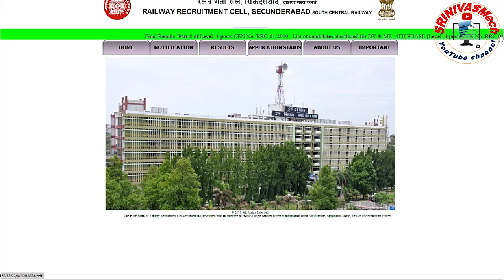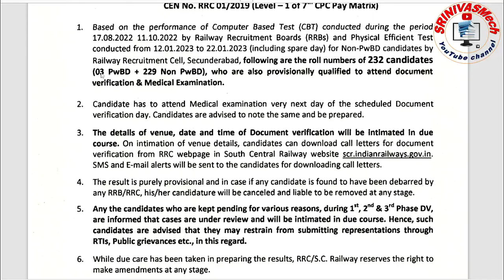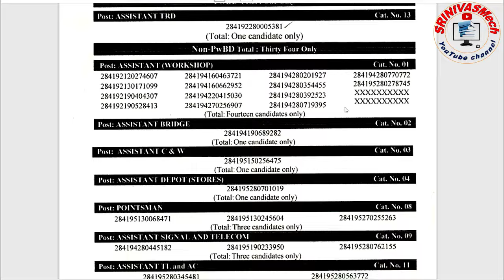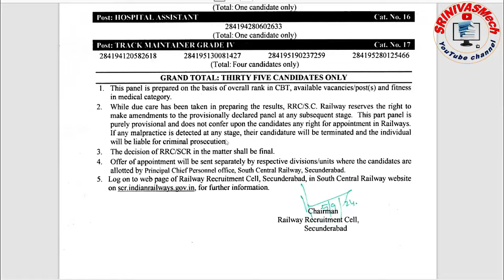RRC group D 4th DV Update From Secunderabad Zone Good news for all aspirants by SRINIVASMech